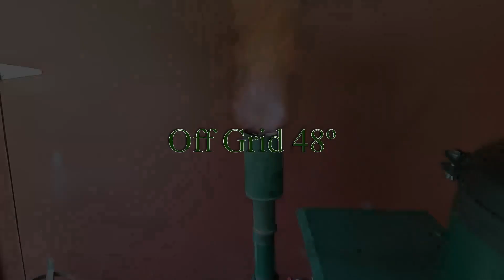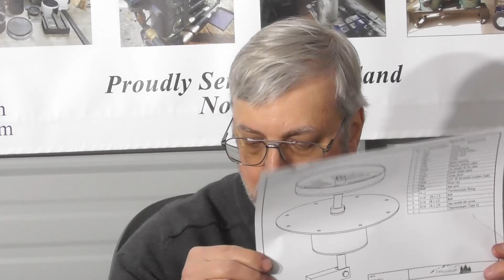Wood Gasifier Builder's Workshop: Grate Assembly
This builder's workshop video reviews the V3 enhanced wood gasifier grate assembly, parts, welded components and completed assembly. The grate assembly is a very important component to your gasifier build and provides automated motion to your grate to keep biochar and ash from clogging up during operation.